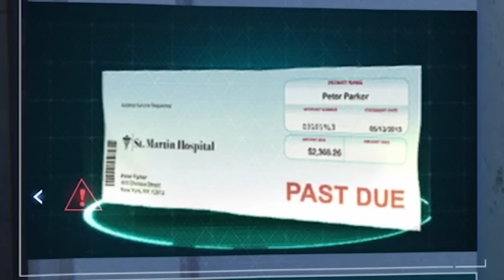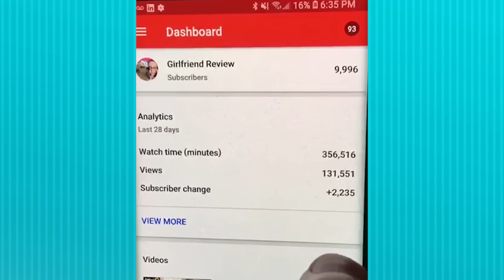Should Your Boyfriend Play Spider-Man?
Spider-Man was our most requested game! Luckily, my boyfriend played it a TON when it came out, and I have a lot to say about it. Let us know what other games I should watch my boyfriend play.